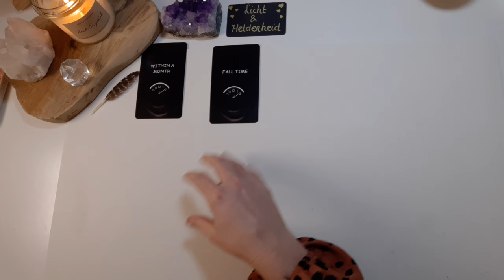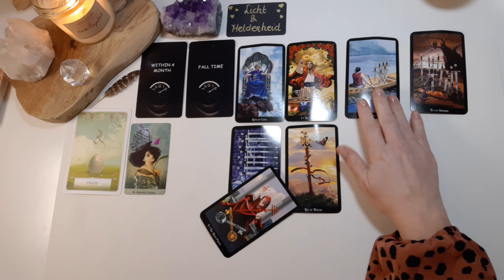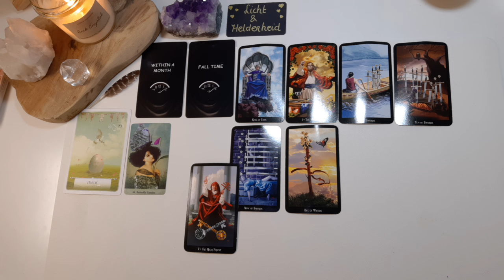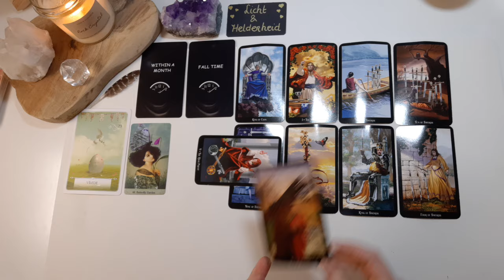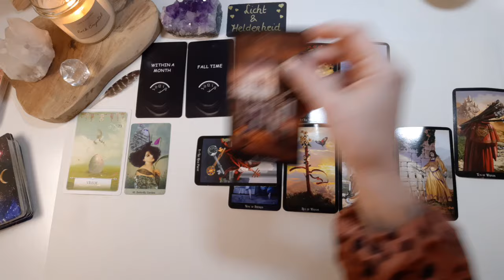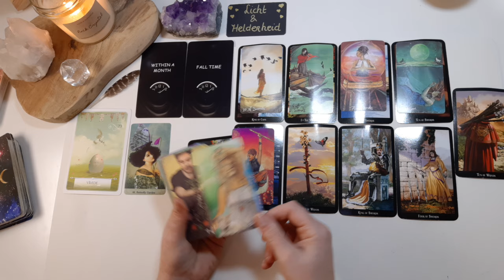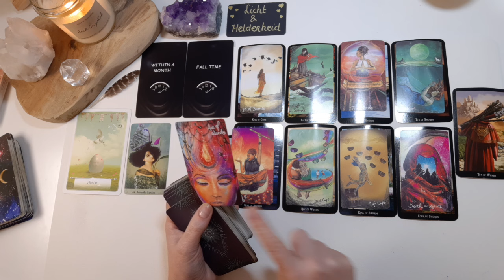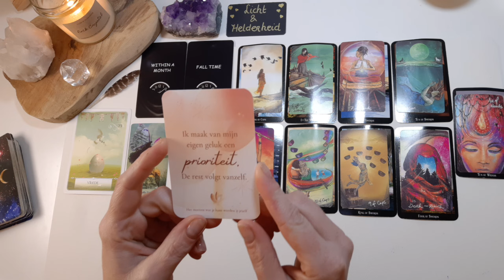💰Verschuiving richting een nieuw aanbod. Blijf niet vast houden aan iets wat je uitput: Werk-Geld